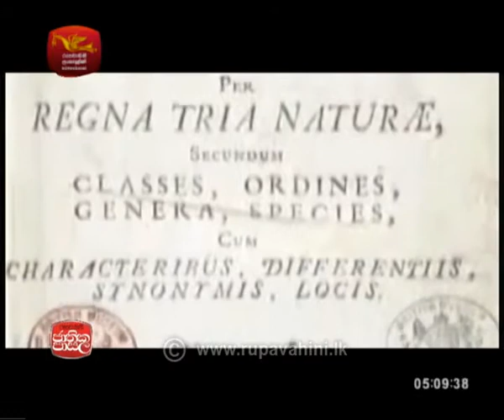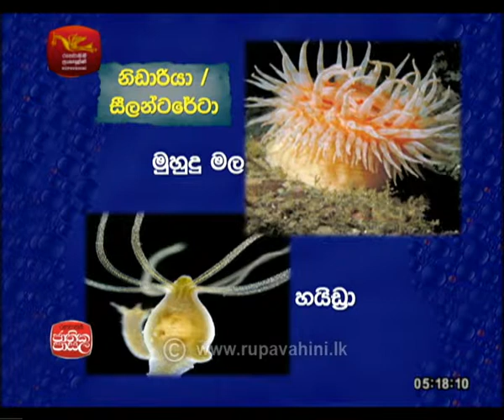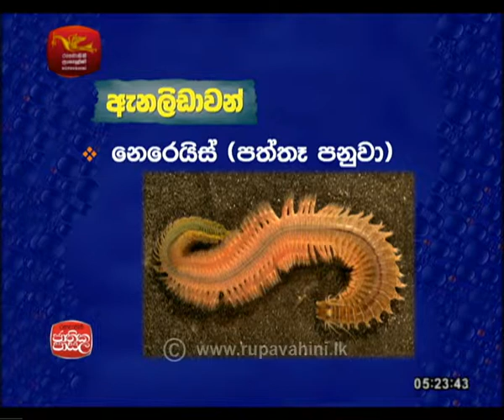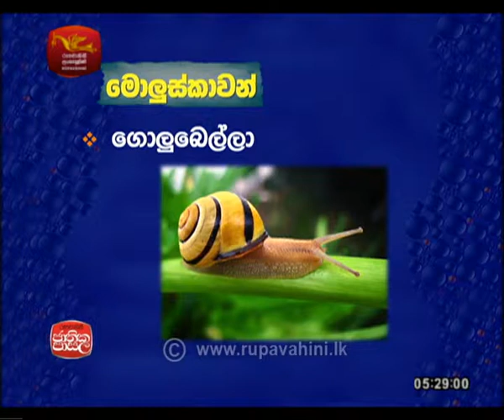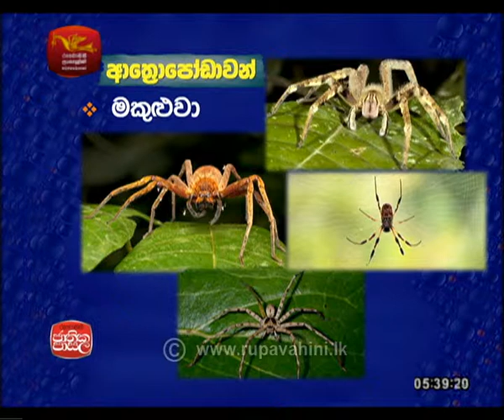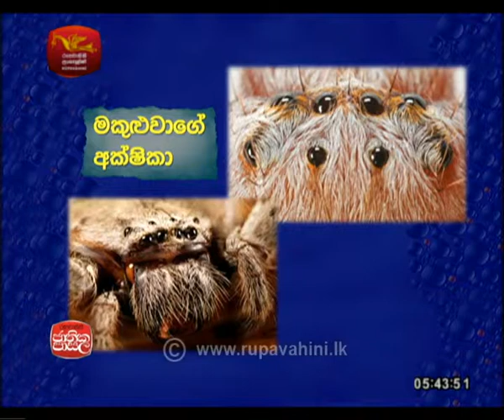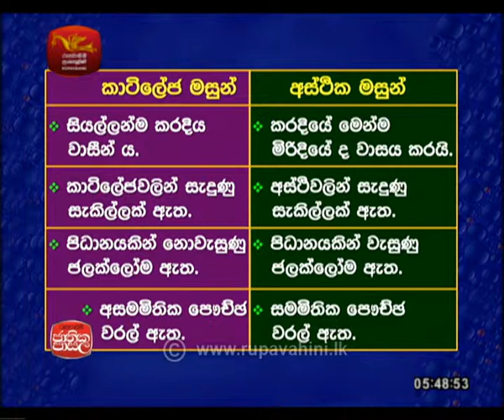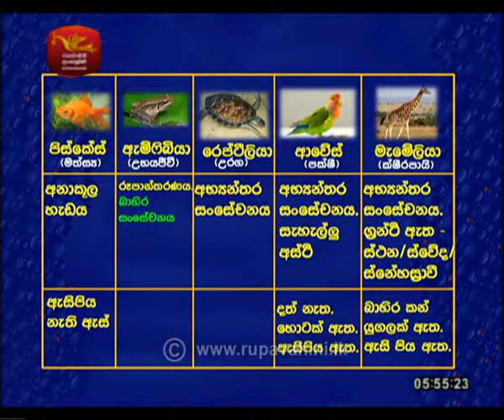Adhyapana Sathkara Science |2018-04-25| Jathika Pasala